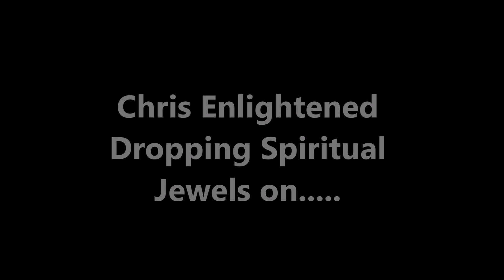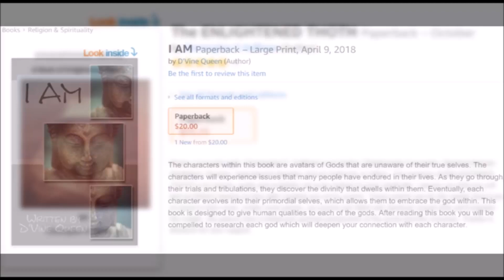Offerings to the Gods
In this video Chris Enlightened is dropping jewels on, Offerings to the gods. Our ancestors need things. The gods are creators and they have all that they need. There are things you can do to gain their favor and in this video I go in on what offerings you can give to the gods